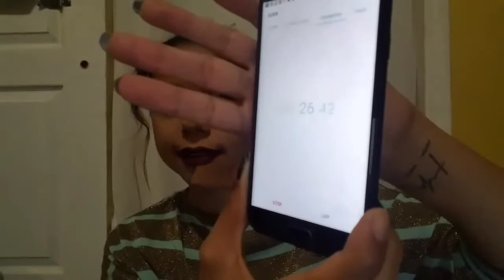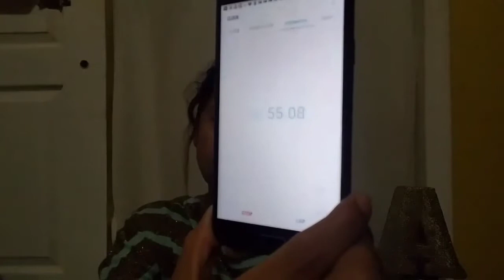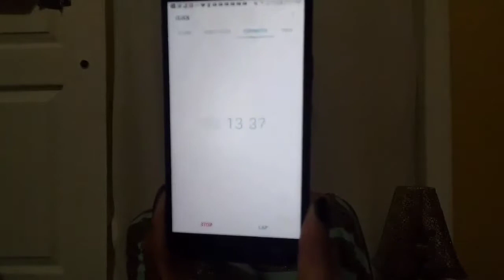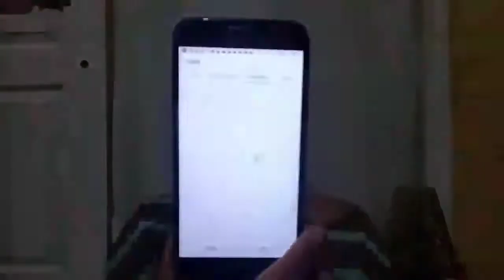WHICH MATTE LIPGLOSS IS THE BEST? |TRYOUT TUESDAY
511 E. San Ysidro Blvd